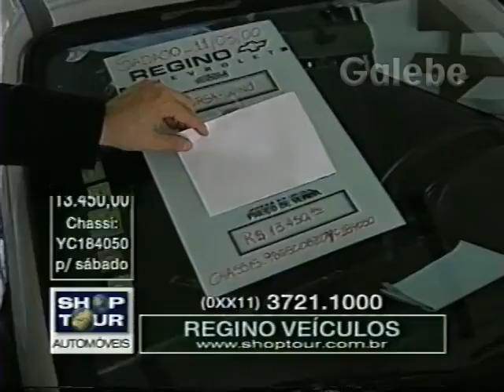REGINO VEÍCULOS YURI GALEBE 10 03 2000 3